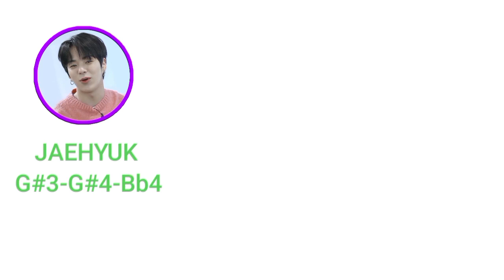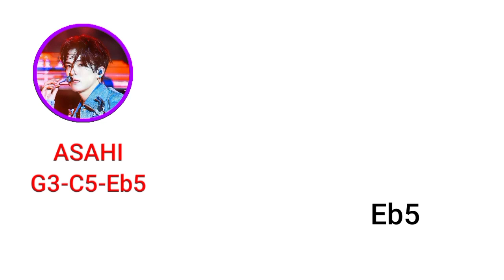Treasure "HERE I STAND" Members Vocal Range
Audio, Photos don't own by me...

Song: Here I stand
Artist: Treasure